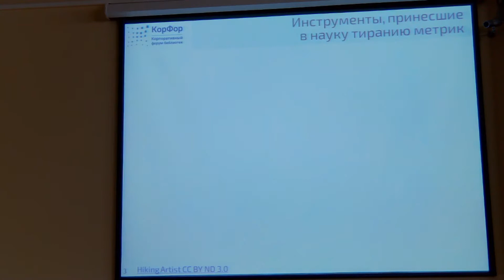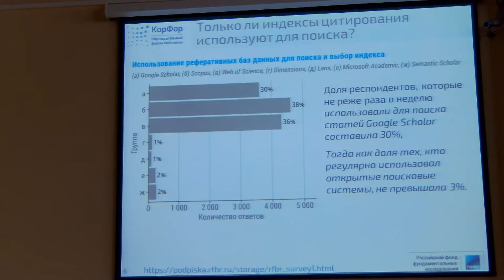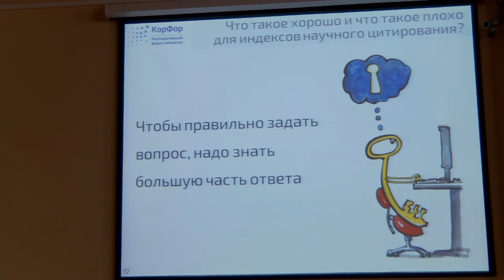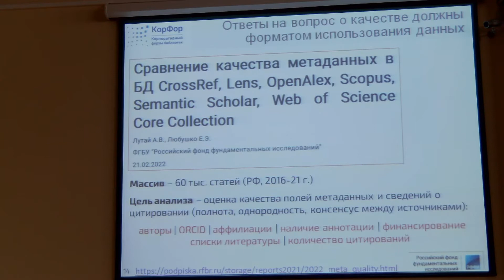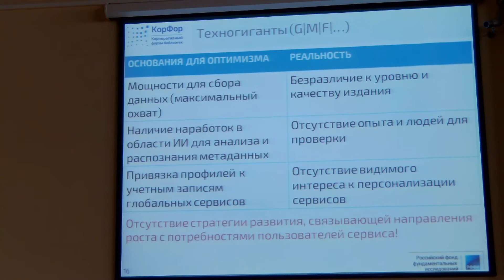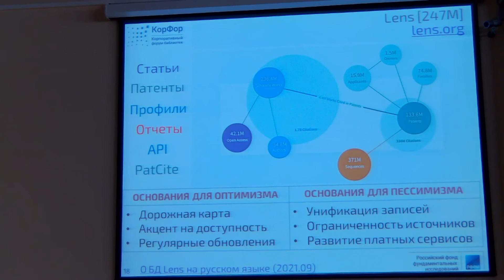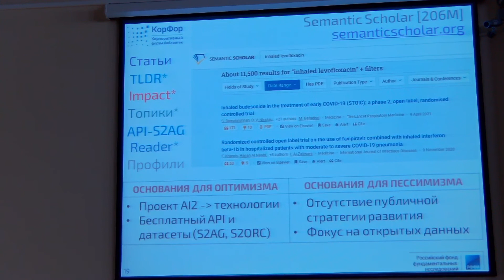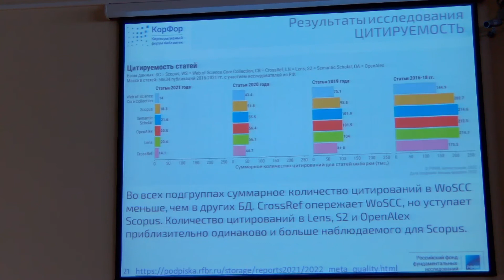Открытые альтернативы индексам научного цитирования. Лутай А.В.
Открытые альтернативы индексам научного цитирования
Лутай Алексей Валериевич, начальник Управления обеспечения информационными ресурсами, Российский фонд фундаментальных исследований,  Москва